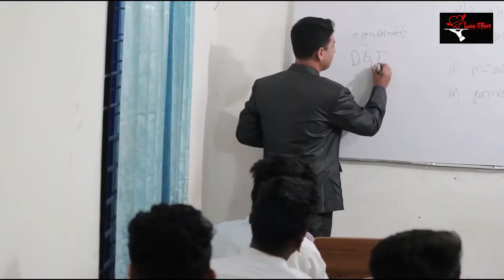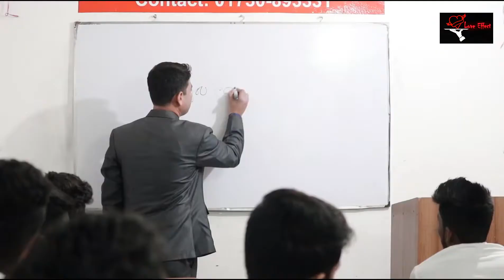School cute love story 2020 march ♥️ | latest Hindi cover song | The LB music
School cute love story 2020 march 4
Latest Hindi cover song 2020 march 4
Latest school love story Hindi cover song 2020
Tumse milke dil ka hai jo HAL cover 2020
Latest love story 2020 march 4
Latest Hindi song 2020
Lilbantai latest song
Latest Hindi song
Latest Hindi song cover